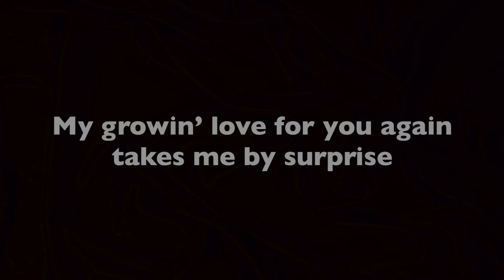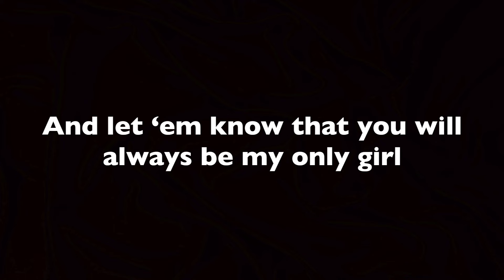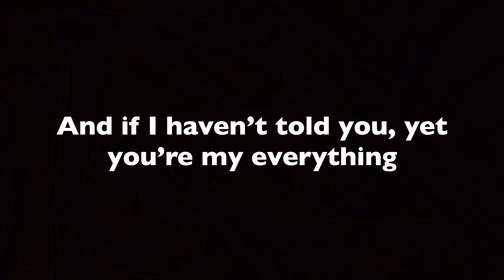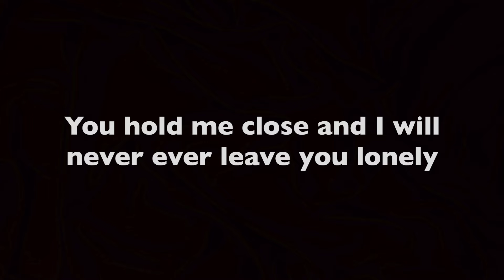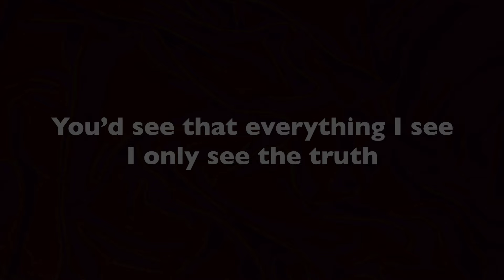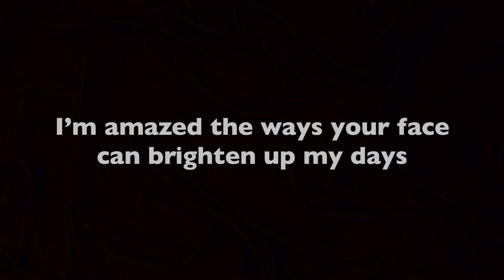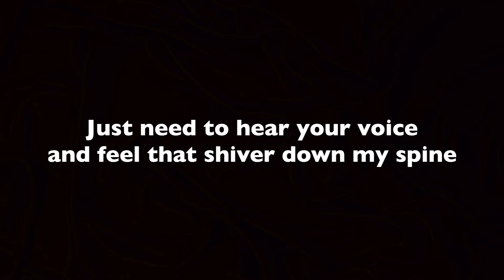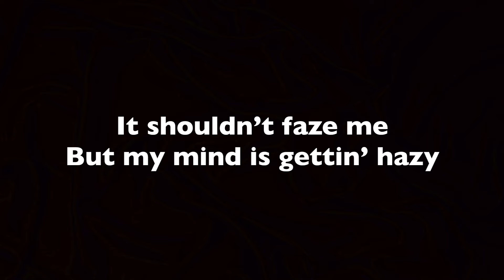What We Do (Cassi's Birthday Rap) - love song lyric video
Today is my wife's birthday, so this rap is a little spicier than normal. And even though it's for her, this song can be enjoyed by men and women around the world who want to celebrate the spouse God has given them.